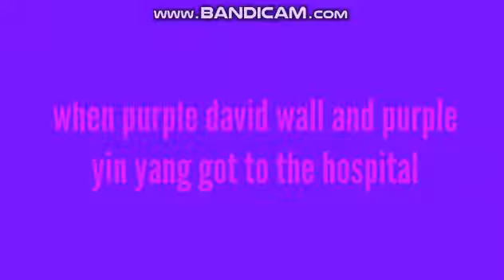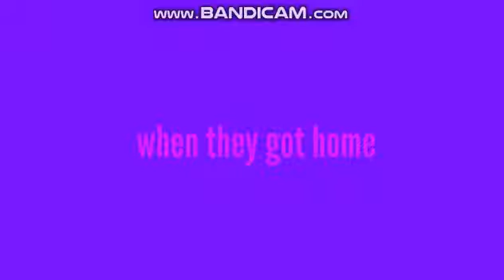purple yin yang's flu shot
if you guys don't remember green yin yang's flu shot here is the (and yes its inspired by it)

for @DavidWallTheVyonder2025

something to show to @RKGTheDreamyLucarioFanGirl2025/@RKGSecondChannel2024 @CircusGirlFan13 @CassieMonte2020 @SchoolBusFan2009 @graziellathelovelygachatuber and @terrybuggsthevyonder1427

credits to all including @DavidWallTheVyonder2025 for his purple clone and doctor dave